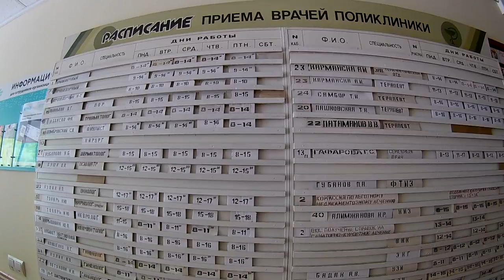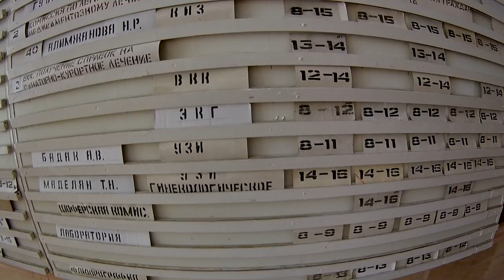Прохождение медкомиссии. Городская больница / Армянск /Крым 2017